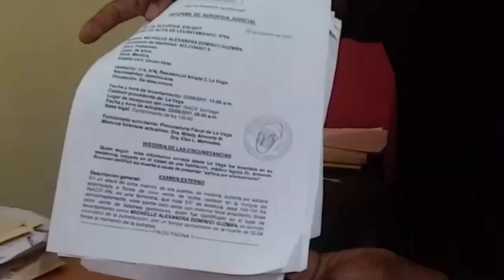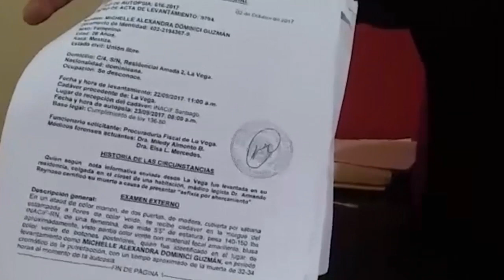DECLARACIONES DE FAMILIARES JEURY CONCEPCION ENTORNO AL CASO